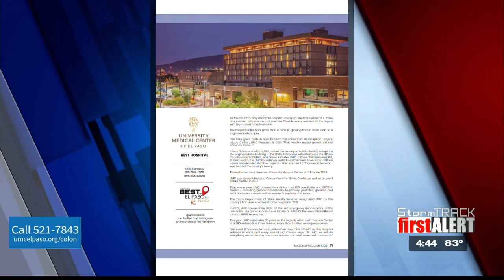ABC-7 at Four: El Paso Inc. Best of El Paso